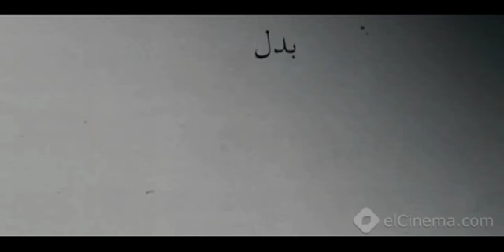Badal Faqed [The Replacement] Movie Trailer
Source: elcinema.com || Shared by: taiwaninegypt.com (please take with full credit)